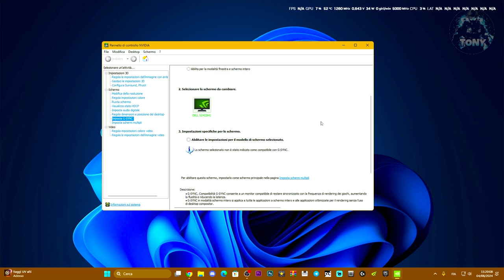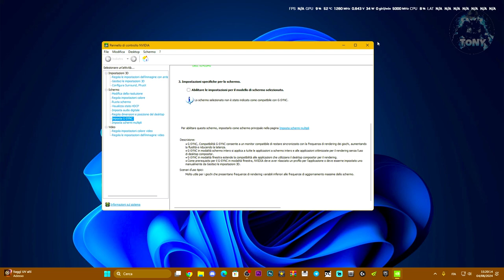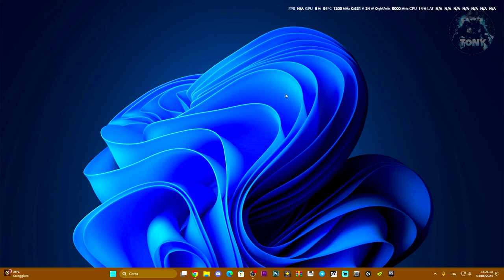COME ATTIVARE E IMPOSTARE LA COMPATIBILITÀ G-SYNC NVIDIA PER BOOSTARE FPS E LE PRESTAZIONI - GUIDA!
MIO REFCODE:563685ph1

PC:
MOBO: B450 GAMING PLUS
CPU: R5 3600
GPU: 1660 SUPER
RAM: 16 GB
CASE: 4000D AIRFLOW CASE CORSAIR

VIDEO TUTORIAL
               GAMES---TECH---MICROSOFT